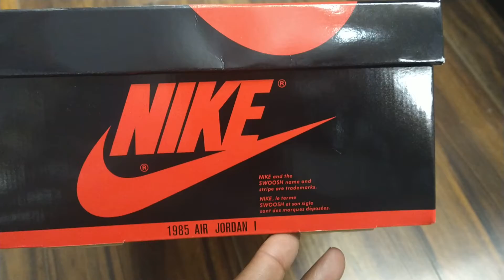Nike Air Jordan 1's 1985 Patent Bred Red & Black Unboxing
1985 Air Jordan 1's is the first 🥇 ever Nike Air Jordan shoe made and played in by Michael Jordan in 1985; Moreover, this shoe is the starting point of the Michael Jordan's shoe brand and represents Michael Jordan on and off the court.